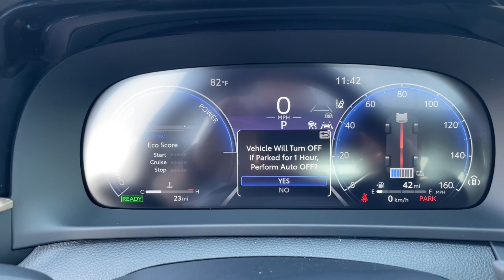2023 Toyota Crown Platinum IN South Bend, Mishawaka, Elkhart, Warsaw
New 2023 Toyota Crown Platinum available at Heart City Toyota located in 711 N Nappanee St, Elkhart, IN, 46514. Servicing the South Bend, Mishawaka, Elkhart, Warsaw area.

Premium comfort and modern good looks merge with hybrid efficiency to bring you this handsome Toyota Crown. You'll love its deluxe interior, impressive standard driver-assistance package, sought-after infotainment features, and all-weather capability.
, Pre-Collision System, Panoramic Roof, Lane Departure Warning, Keyless Entry, Sun/Moonroof, Navigation System, All Wheel Drive, Keyless Start, Adaptive Cruise Control. Feel relaxed and confident on every journey in this remarkable Crown. Treat yourself to a test drive today. Our staff will toss you the keys and give you an outstanding customer experience.